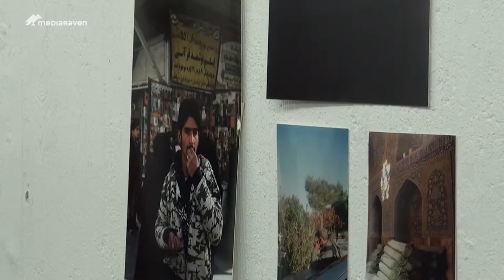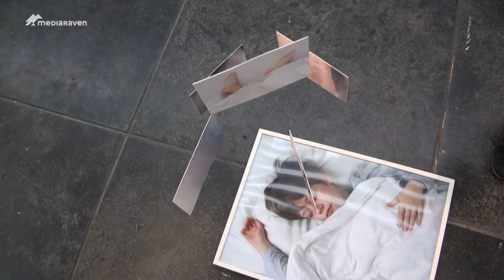Kunstbende deelnemers kijken over het muurtje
Tijdens Kunstbende laten jongeren het beste van zichzelf binnen acht artistieke categorieën van zichzelf zien.
Om de grenzen open te breken en de blik te verruimen brachten onze reporters de deelnemers uit verschillende categorieën samen om eens over het muurtje te kijken.
Welke tips hebben zij voor elkaar in petto en wat heeft de ene categorie de andere te bieden?

Artiest: Patrick Lee
nummer: Quittin Time